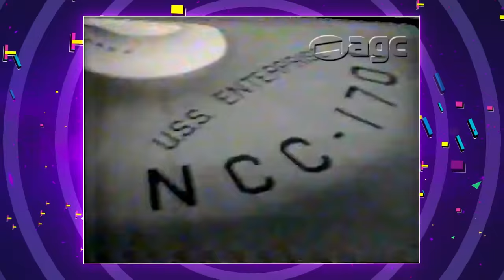A HISTÓRIA DA REDE MANCHETE: COMO A MELHOR TV BRASILEIRA FALIU?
Muitos consideram o melhor canal da TV brasileira até hoje. Mas o que aconteceu? Como faliu? Hoje vou te contar a história da rede manchete!

Assista também!